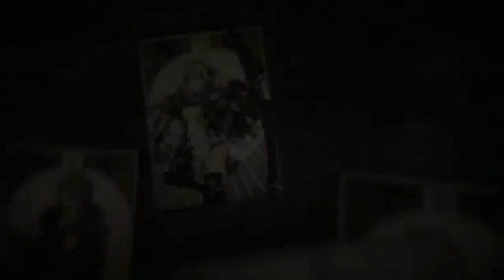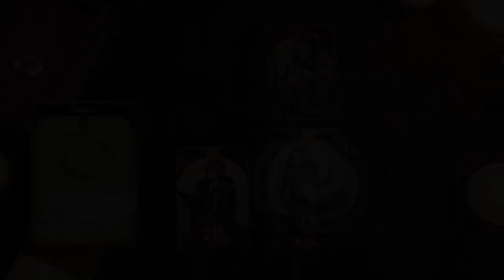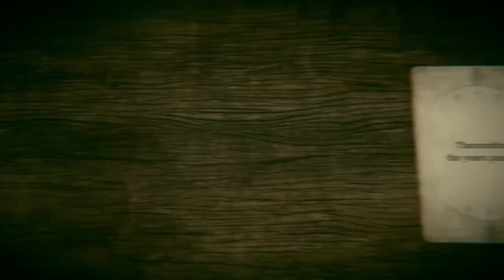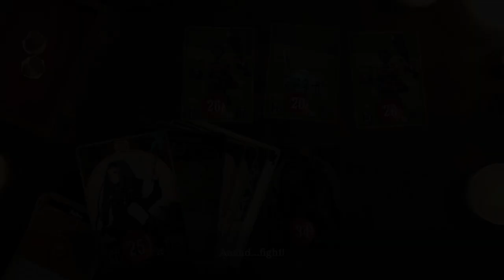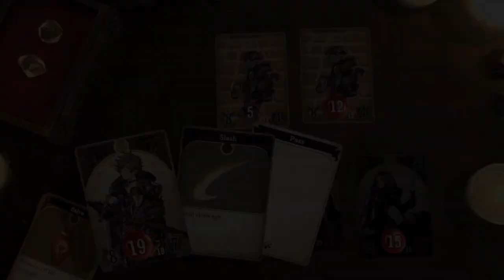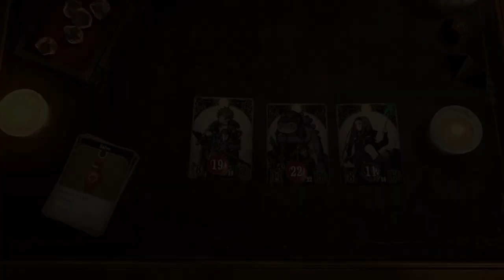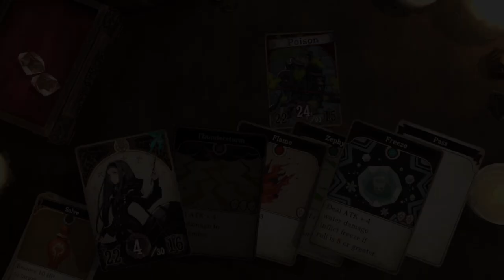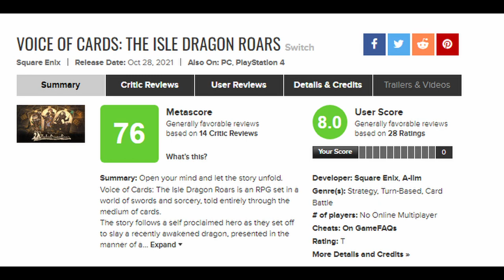Voice of Cards The Isle Dragon Roars || Review || When the Credits Roll || Switch|| NoTimeToGame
Welcome to this episode of When The Credits Roll Review of Voice of Cards The Isle Dragon Roars developed by Alim and Published by Square Enix

Played on the Switch